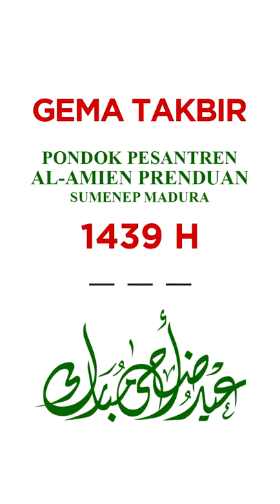GEMA TAKBIR PP AL AMIEN PRENDUAN Potrait HP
GEMA TAKBIR PP  AL AMIEN PRENDUAN   Potrait HP 1439 H

Kami, Keluarga Besar Pondok Pesantren Al-Amien Prenduan Sumenep Madura mengucapkan "Selamat Hari Raya Idul Adha 1439 H"

Taqobbalallohu minna wa minkum taqobbal yaa kariim